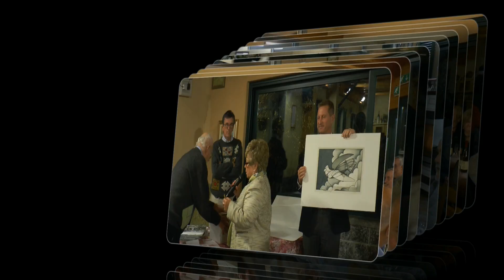CENA TRADIZIONALE CON I LETTORI DI MENTA E ROSMARINO